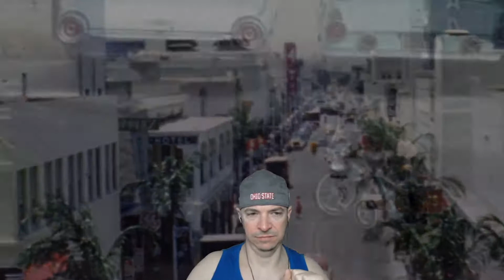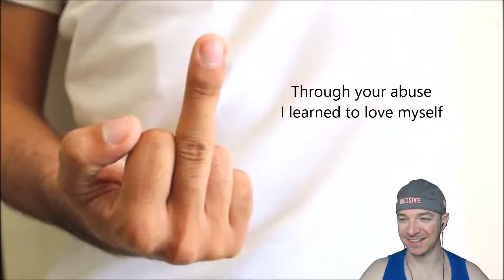HodgePodge #35 (SOEN; The Pineapple Thief; Twleve Foot Ninja; Haken; Ihsahn w/Einer from Leprous)